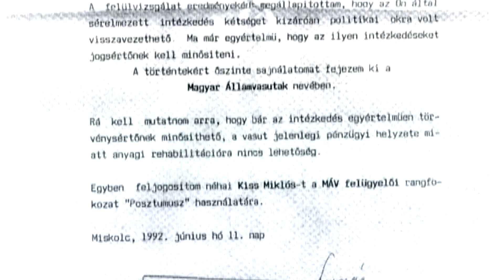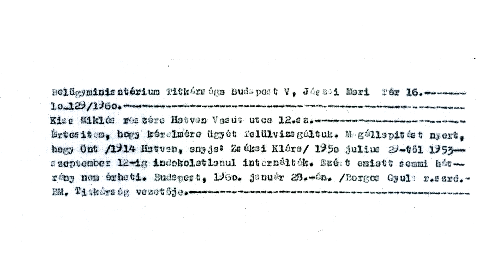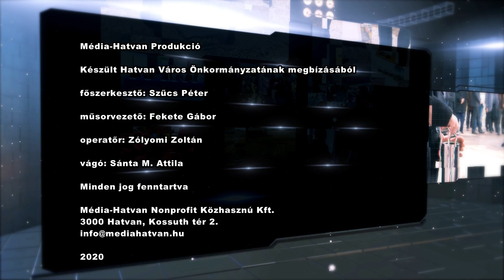KOMMENTÁR - 260 - Kiss Miklós: megemlékezés a ferencesek elhurcolásáról